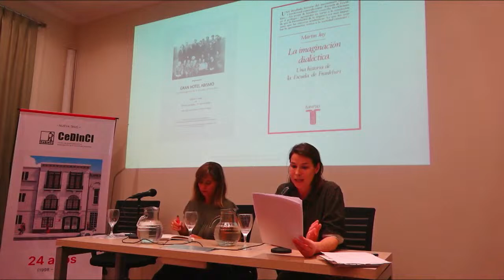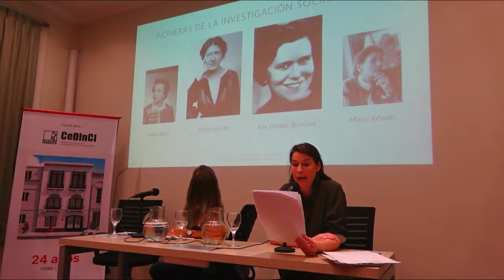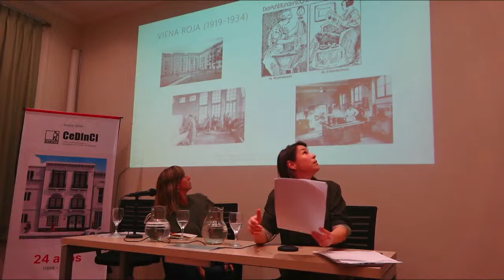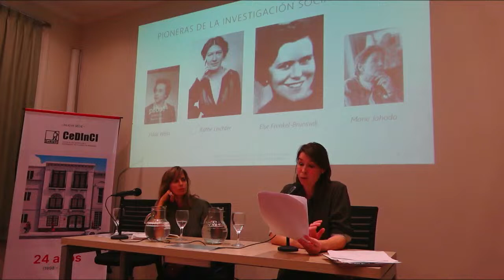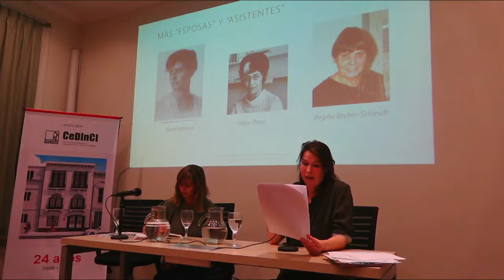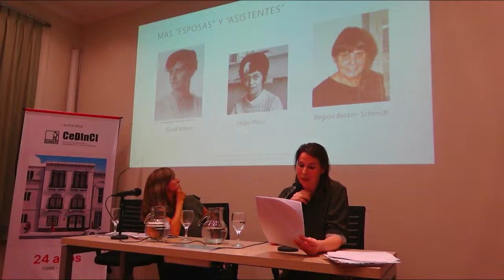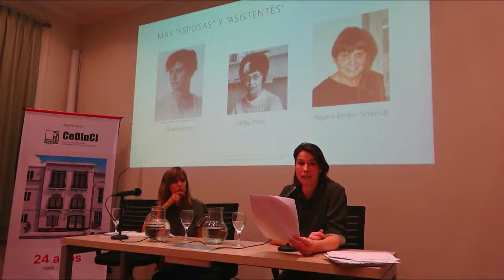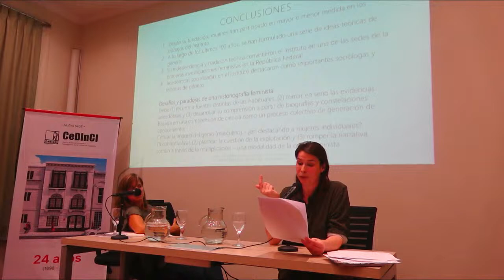Frankfurtianas 2 E01 | S. Speck: Una historia feminista del Instituto de Investigación Social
El ciclo Frankfurtianas, organizado por el programa Lectura Mundi, nació para celebrar los 100 años de la creación del Instituto de Investigación Social de Frankfurt y con el objetivo de repasar sus principales aportes para nutrir las formas contemporáneas de la crítica. En esta segunda edición, tenemos el orgullo de contar con el aval institucional del IfS de la Universidad Goethe.

En la primera conferencia del año, “Una historia feminista del Instituto de Investigación Social”, Sarah Speck, codirectora del Consejo de Investigación, contó una historia diferente de la famosa Escuela de Frankfurt. La socióloga recuperó los aportes de las intelectuales que han formado parte de su historia, poniendo en jaque distintos mecanismos de invisibilización del trabajo teórico y académico de las mujeres.

Auditorio "José Ingenieros", CeDInCi
Rodríguez Peña 356, 1° piso, CABA

Organizó: Lectura Mundi, Instituto de Investigación Social de Frankfurt
Auspició: CeDInCI